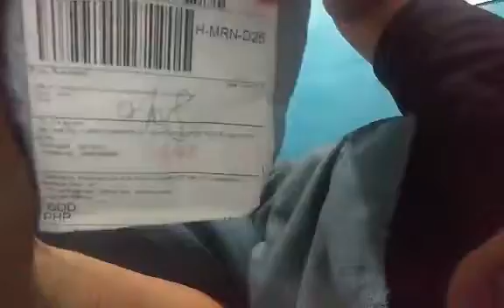lazada item everyday - fancy gold plated necklace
pwede na hahaha mukha kang bigtime dito hahahaha okeeeyyyy mga bosssing !!!